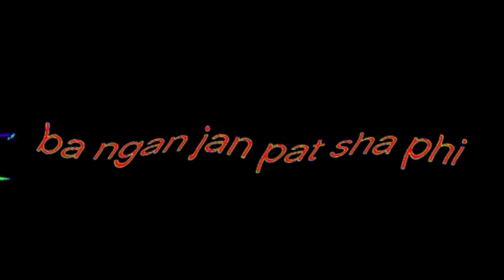nga pang ka mynsiem 💔💔💔 nga paid ka dohnud WhatsApp status khasi